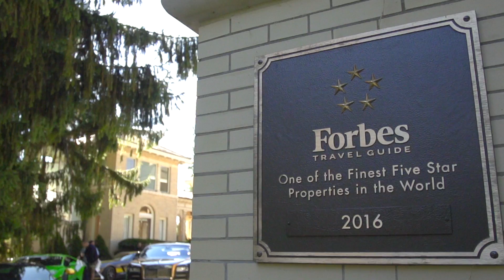Cannonball Run Episode 2: Lenox, MA to Hershey, PA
Day 1: The roads were incredible, the scenery breathtaking, and the camaraderie was building into the experience of a lifetime we promised each and everyone one of the participants.